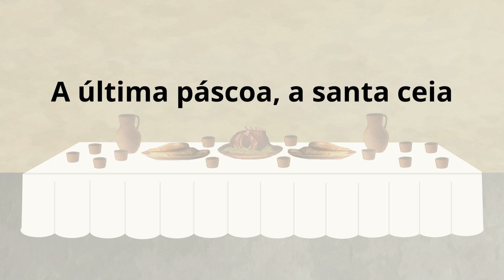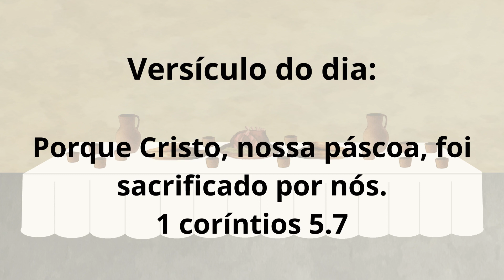A última páscoa, a santa ceia - Parte 11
História bíblica